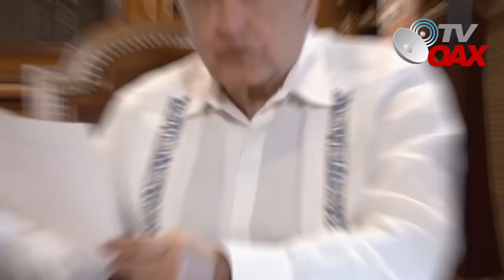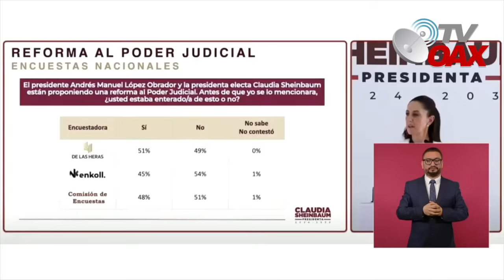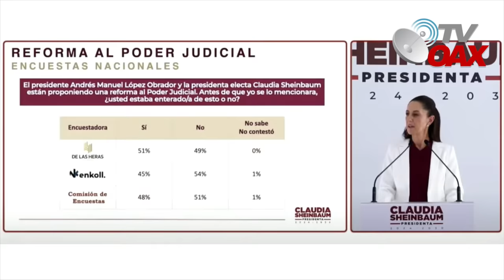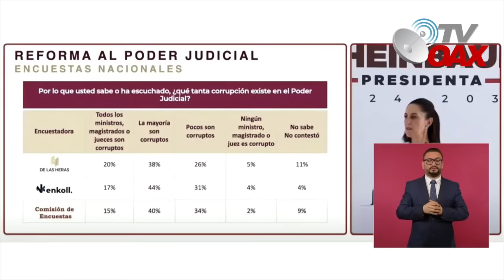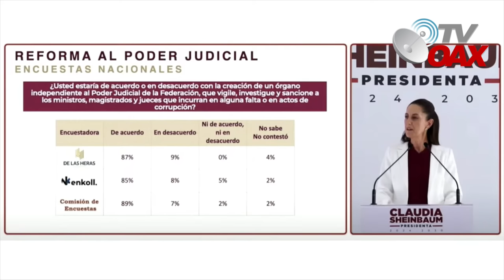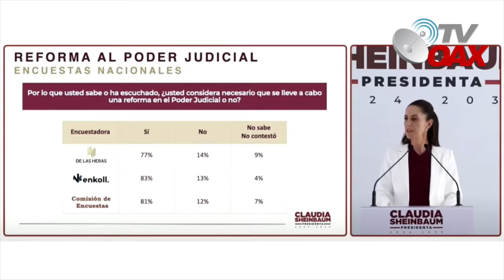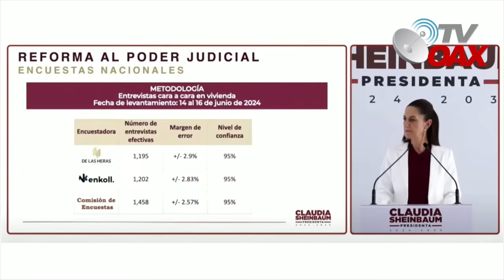Hicieron menos al Pueblo y hoy piden su ayuda,plan C va en marcha,Jueces, Ministros les llego la hor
El pueblo pide a gritos el Plan C,Propone que las personas que se desempeñen como ministros de la Suprema Corte de Justicia de la Nación (SCJN), así como magistrados, jueces y los integrantes del Consejo de la Judicatura Federal sean electos mediante el voto popular en las urnas. Plantea topar los salarios de los integrantes del Poder Judicial y reducir los integrantes de la SCJN y el periodo de su encargo.